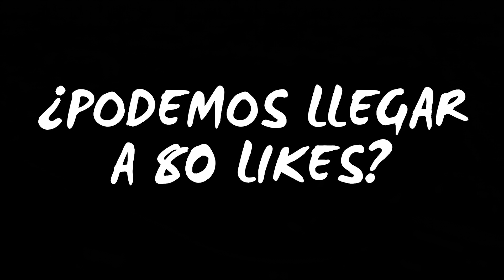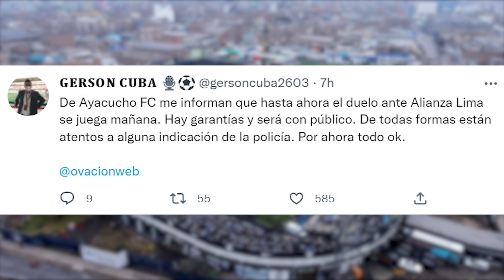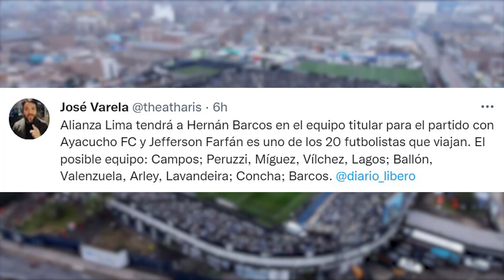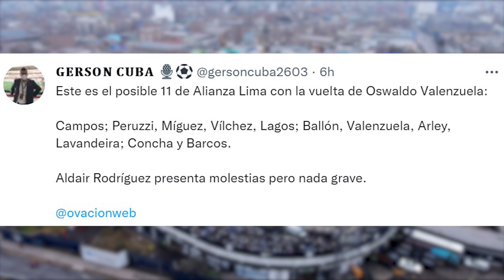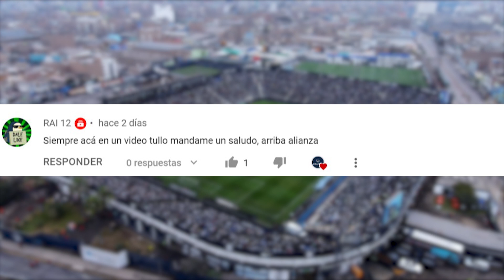AYACUCHO vs ALIANZA LIMA | GANAR es UNA OBLIGACIÓN | ¿JUGARÁN MAÑANA PINEAU, GOICOCHEA o FARFÁN?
➡️ Tras el Alianza Lima vs Binacional (que terminó con victoria nuestra por 2-0), el cuadro Grone se enfrenta a Ayacucho FC en el Ciudad de Cumaná por la Fecha 18 del Clausura.

El equipo de Chicho Salas está obligado a ganar para seguir dependiendo de sí mismo en la última jornada si quiere ganar este torneo. Las novedades están en que Sebastien Pineau, Juan Pablo Goicochea y Jefferson Farfán viajaron con el equipo y mañana se verá si entran en lista para este compromiso.

Además, Hernán Barcos volverá al 11 titular a diferencia del Cienciano vs Alianza Lima, partido en el cual fue suplente.

➡️ Veremos también cómo se desarrollará la Fecha 19 del Torneo Clausura (la última de la fase regular de la Liga 1). Recordemos que el cuadro Grone se mide ante ADT y Sporting Cristal jugará ante Mannucci.

Dicho todo esto, ¿qué puede pasar entre Blanquiazules y los de Édgar Ospina? Entérate aquí, en La Bitácora de Juanjo.